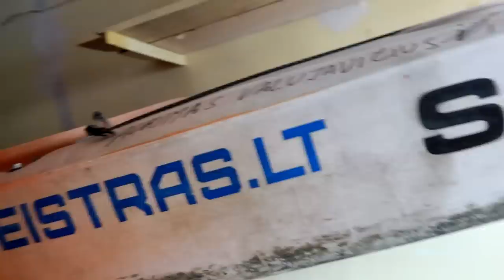Baidarės ateitis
Daily vlogai:)

Prisidėti kelionei gali:
►Kanalo narystė
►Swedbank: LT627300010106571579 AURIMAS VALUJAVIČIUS